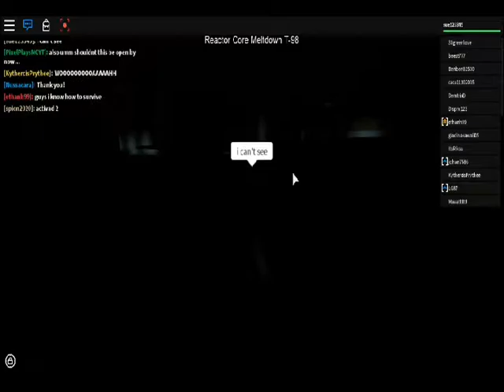Speedrun pinewood computer core